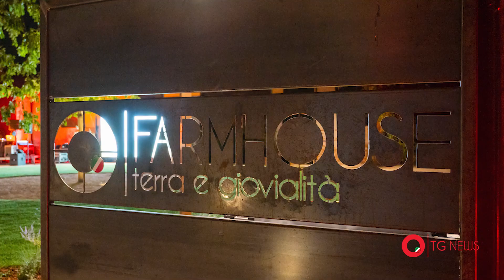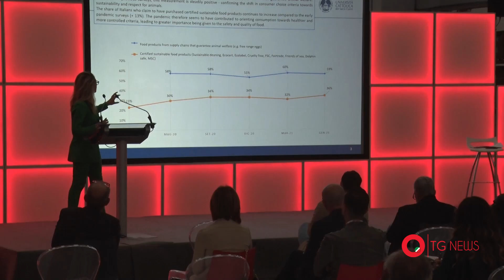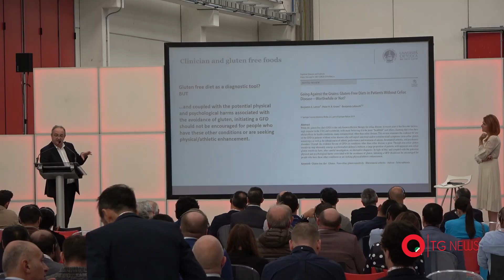O| NEWSLIVE - Anteprima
Si apre un nuovo capitolo della comunicazione aziendale Ocrim. A partire da gennaio 2023, andrà in onda “O|NEWSLIVE”, un canale informativo voluto e ideato affinché possiate essere ancora più vicini al mondo Ocrim, e non solo. Tante, infatti, saranno le notizie di carattere ingegneristico, tecnico-commerciale e culturale relative a Ocrim, alla filiera di cui fa parte, e alle curiosità ed eventi in programma a Cremona.